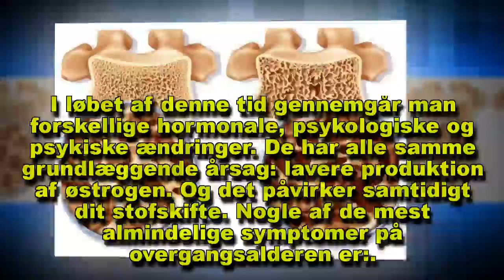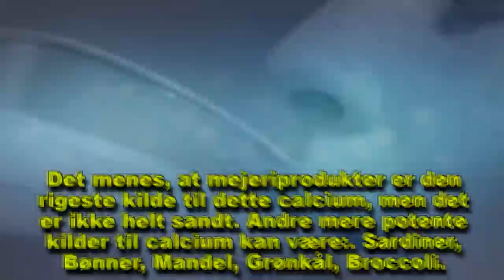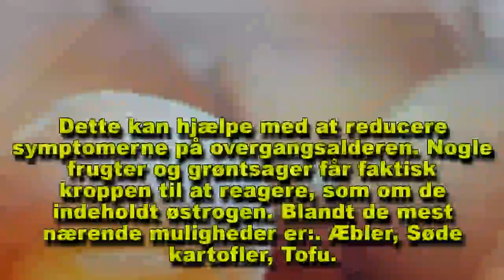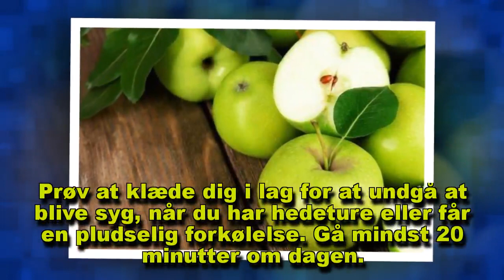Kost til kvinder i overgangsalderen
Officielt er overgangsalderen det, der sker, når du har din sidste menstruation. Men forandringerne går ofte meget dybere end det.